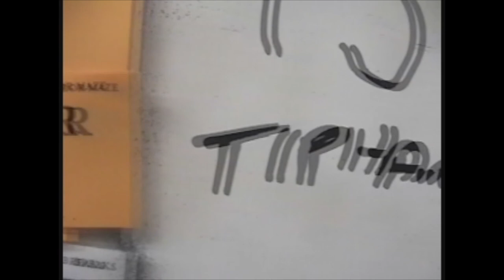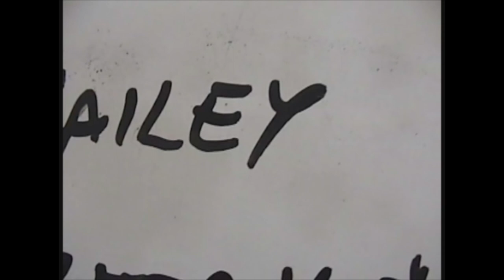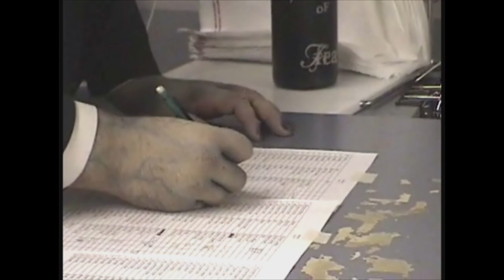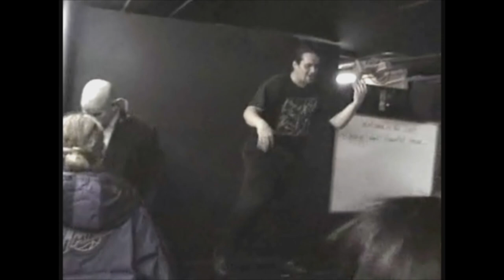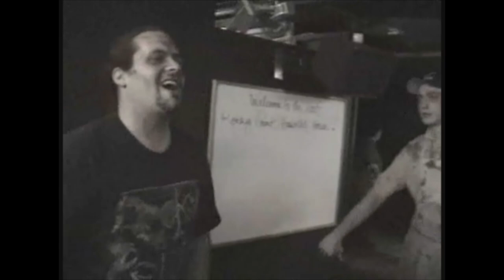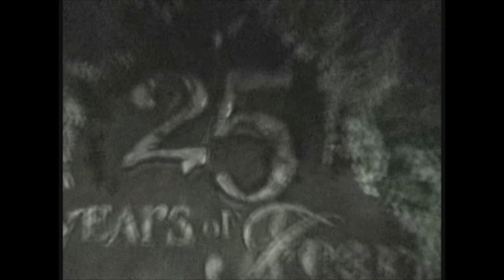The Rocky Point Film (2005 Documentary)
Rose Phantom Films 2005